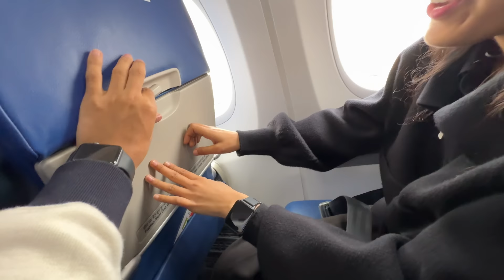Piru Ki 1st Flight 😍 Mumbai Trip